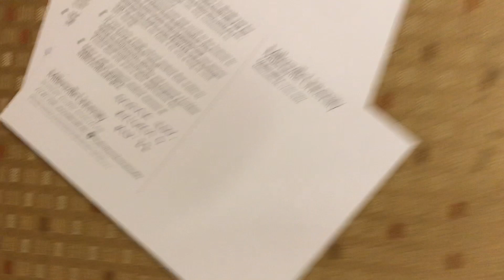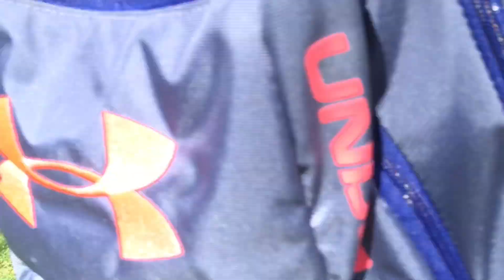Meeting Kevin Hines, Superfest, and Moana Movie Night!